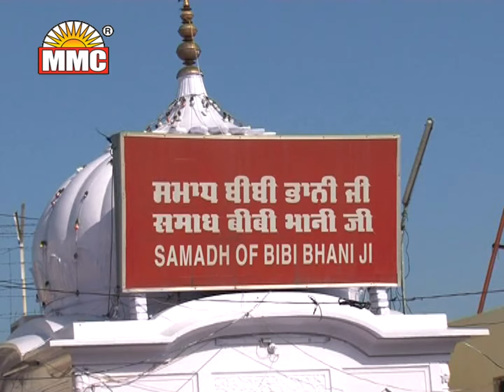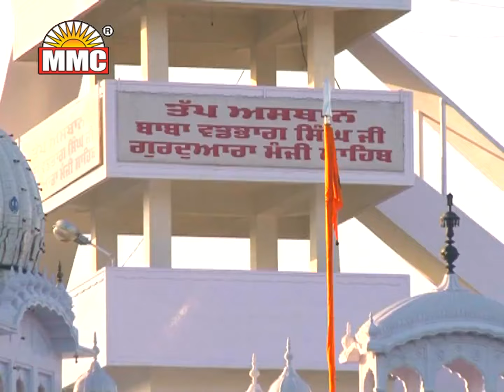Mele Sodhi De | Gurmeet Punjabi, Husanmeet | Dhan Baba Vadbhag Singh Ji | MMC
Song : Mele Sodhi de
Singer : Gurmeet Punjabi, Husanmeet
Album : De Deo Car Baba Ji
Lyrics : Subeg Singh
Producer : Manjinder Singh Manga 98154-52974
Presentation : Balvir Singh Babbu
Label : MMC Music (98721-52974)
Copyright : MMC Manga Music Center

♪ Available on ♪
Google Play :
Saavn :
Opretor Code:-
DOCOMO GSM Subscirbers Dial -
DOCOMO CDMA sms SMS to -
BSNL (South / East) SMS to -
BSNL (North / West) SMS to -
AIRCEL SMS to -